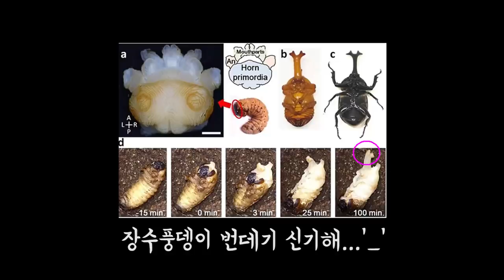구독자曰:브르님 이것좀 나눠주세요..???[정브르]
사육할수 있는 통과 톱밥 (환경)을 준비해오시면
무료로 챙겨드리기로 약속하겠습니다!

주소 : 경기도 성남시 분당구 야탑동361-3번지 금탑프라자2층